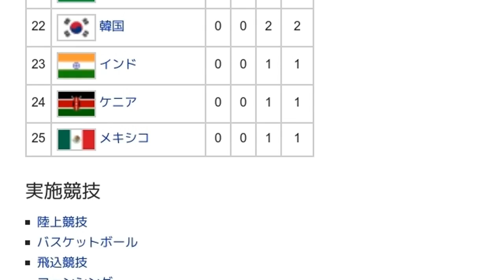「1973年夏季ユニバーシアード」とは ウィキ動画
ウィキを動画で読む「1973年夏季ユニバーシアード」のウィキ動画です。